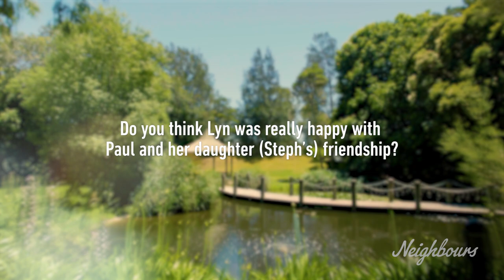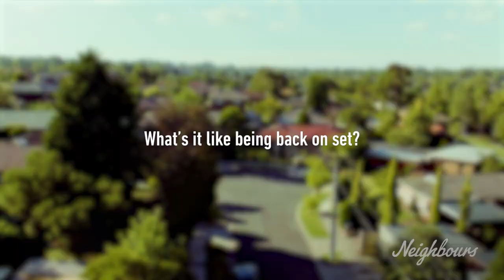Neighbours Q&A - Stefan Dennis (Paul Robinson) & Janet Andrewartha (Lyn Scully) - Part 1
We sat down with the couple that holds the record for the shortest marriage in Neighbours history. Our very own, Stefan Dennis (Paul Robinson) and Janet Andrewartha (Lyn Scully)!